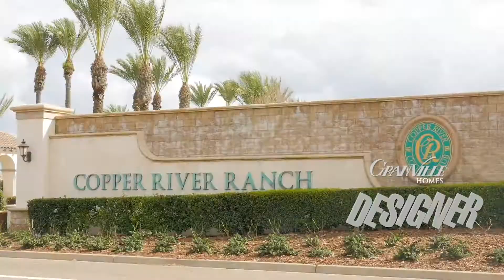Designer Series for Canvas compilation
ABOUT GRANVILLE HOMES

BUILDING WITH LOVE & PASSION SINCE 1977.
At Granville, building homes has been our legacy. But what is most important to us is why we build: We want to deliver the best quality of life possible to residents of the Central Valley. It is our hope that we can make this area a better place to live, work and play.

We have built over 6,000 homes in the Central Valley, spanning more than four decades. But what gives us an immense sense of fulfillment is knowing we are contributing to the improvement of schools, building healthier communities and helping to generate social awareness.

We are committed to this mission, and everything we do derives from our core principles. We know it isn't just about building a better home, but creating a brighter future for all we serve. Each of our homes will forever be known as a "Granville," and for this legacy we are grateful. We will continue to design, build and serve with love and passion.